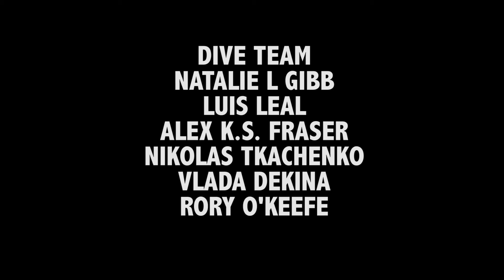Cave Diving Science Week at Under the Jungle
in August 2019, Under the Jungle hosted it's very first Science Week!  Watch experienced cave divers doing underwater science, and learn a little bit about cutting edge studies.